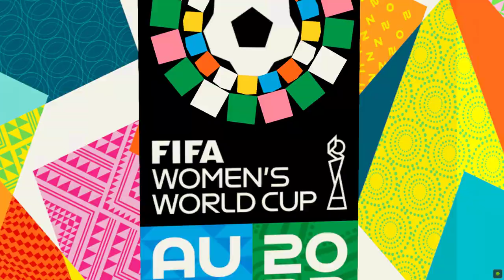FIFA 23 - Fifa Womens World Cup Final - SWI v USA